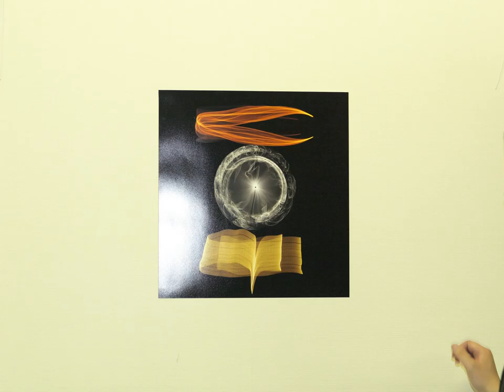PORTMANTEAU (ambient band) High-Speed Promo Film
PORTMANTEAU by PORTMANTEAU
Interesting high-speed promotion video for the new ambient band Portmanteau's first album of slow  music. 272 photos of the band, shot in Morgan Fisher's studio, and viewed at a rate of 10 per second. The soundtrack features part of their version of the Eno/Roedelius song "By This River" with Koda Miyako (from Dip in the Pool) on vocals.

This is an ambient-style collaboration between Tatsuji Kimura (of Dip in the Pool), Toshiyuki Yasuda, and Morgan Fisher.

Guest singers: Miyako Koda (of Dip in the Pool) and Michiyo Honda (of OVERROCKET).

Twelve original tracks (four from each artist) plus a cover version of Eno's "By This River."

Cover art features light paintings by Morgan Fisher.

An "Audio trailer" can be heard here (about one minute of each track):

ポートマントー、デビューアルバム「ポートマントー」はamazon及びiTunesで発売中。

BIC RIVER, INC.  (BIC 0001)

CD:  from Amazon Japan - 2,100 yen